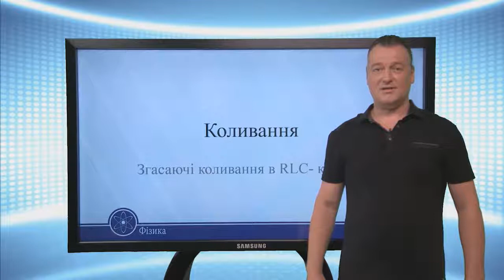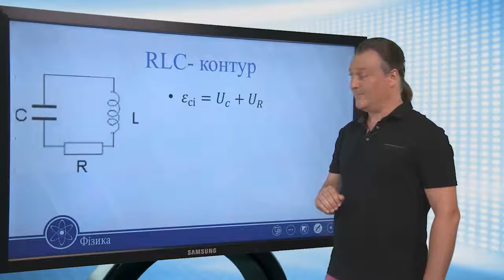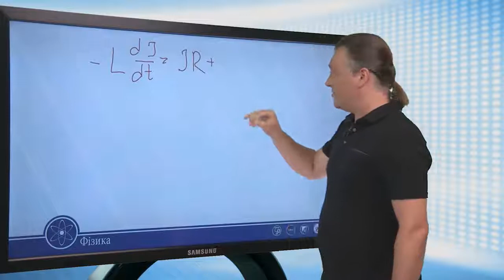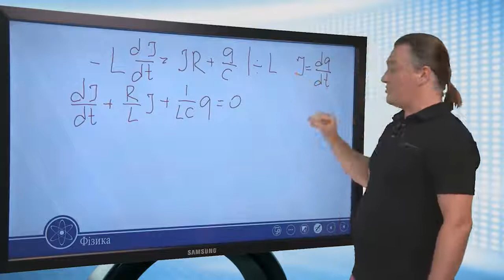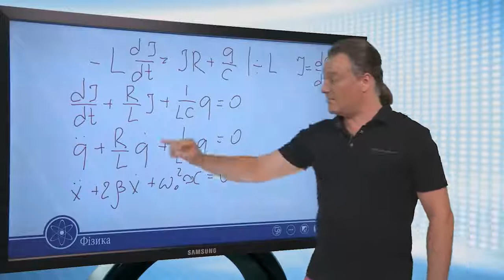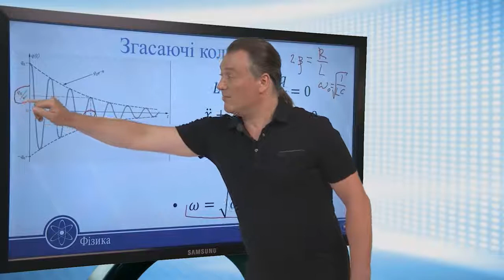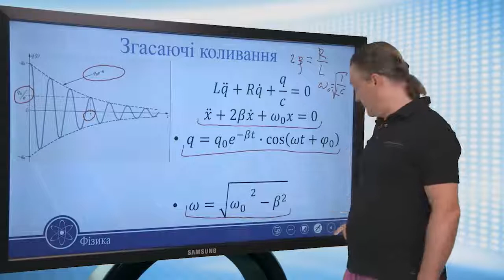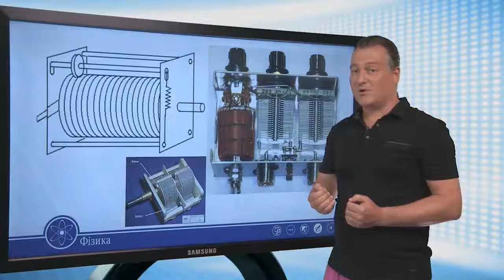Коливання. Згасаючі коливання в RLC- контурі. Фізика 11 клас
Коливання. Згасаючі коливання в RLC- контурі
• Запишіть рівняння згасаючих коливань в RLC- контури та його розв'язок
• Дайте визначення логарифмічного декременту згасання
• Дайте визначення добротності